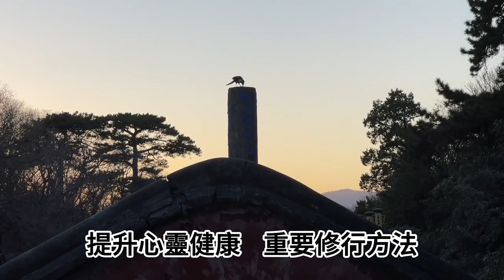【EP03】法界玄奧：禪修與心靈健康 - 探索佛法與宇宙生命的科學之旅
歡迎來到空行者頻道

✅ 從佛教的宇宙觀出發，探索宇宙的起源、結構和演化。✅ 佛法與科學的對話：了解佛法經典與現代科學理論的契合之處。

☝️影片所使用的所有背景音樂、圖片和影片素材均為原創，或已獲得合法授權。

✌️影片中出現的所有人物均已獲得拍攝和公開使用的同意。